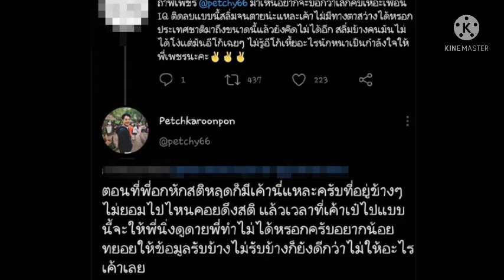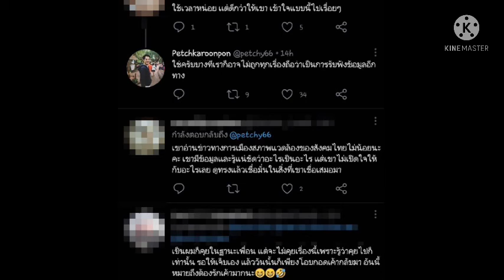เพชร-กรุณพล#น็อต-วรฤทธิ์เล่าโมเม้นท์ดีๆของเพื่อนซี้ สุขทุกข์เพื่อนอยู่เคียงข้างเสมอ#